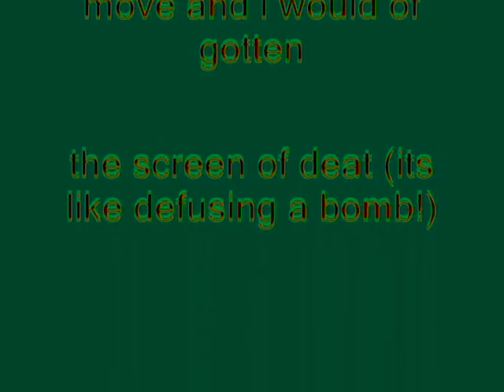Windows XP Installation Music In Opprendix Vocoder 2.0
Made yesterday on September 29, 2018, 8:55:05 pm to 8:57:27 pm

This effect was created by I Love Making Videos.

How To Make Opprendix Vocoder 2.0:

VideoFX

1st: Gradient Map - Opprendix Vocoder 2.0 (Customized)

0;     0,   29,   45, 255
1;     0, 150,   56, 255
3; 105,   69,     0, 255
2;     0,      0,     0, 255

Audio FX

For MAGIX Music Maker:

Put the "Upside-Down Electronic Sounds" audio in the MAGIX Music Maker Vocoder Folder.